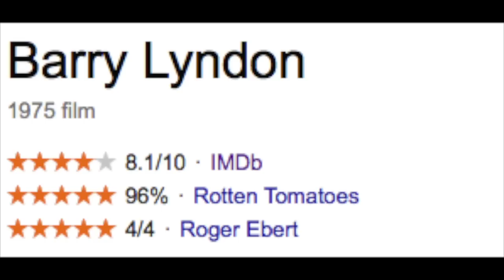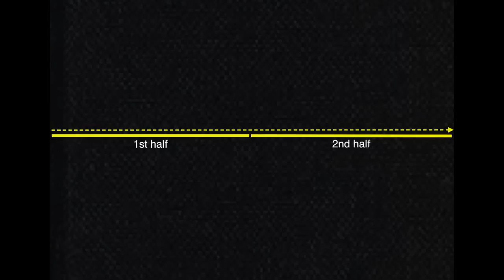BARRY LYNDON | The Forgotten Masterpiece (Part 1)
Barry Lyndon: This video is split into 2 halves, because I had a copyright strike against my channel when I made it and I couldn't upload a video longer than 10 minutes. This first half deals with the underrated nature of the film and why its a masterpiece technical and as a story.